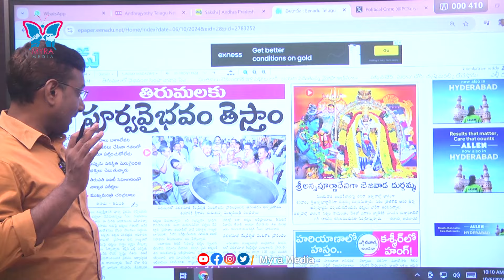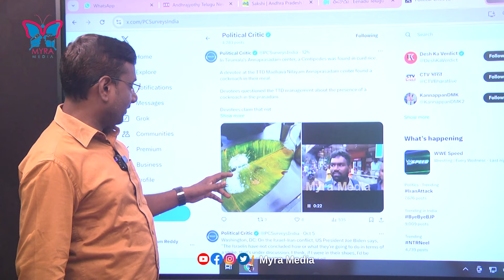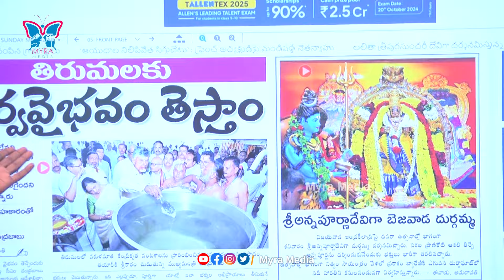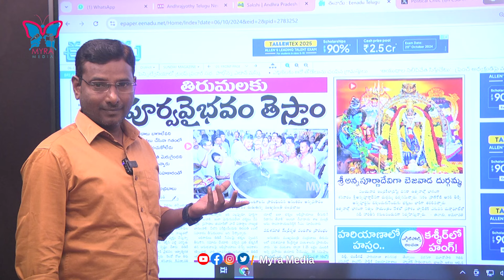ఏ ప్రాయశ్చిత్త దీక్ష చేస్తారో ఏంటో..! KVR Analysis On Tirumalaku Purva Vaibhavam | Jerry In Prasadam